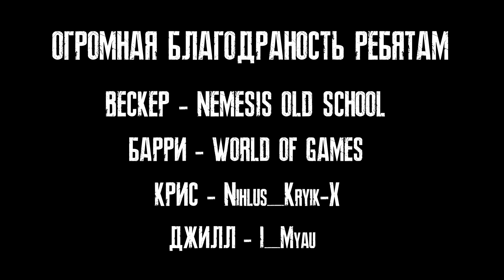Аудиокнига Resident Evil The Umbrella Conspiracy Глава 5/Русская озвучка/Заговор корпорации Umbrella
Впервые. В русскоязычном YouTube - дублированная озвучка аудиокниги Resident Evil The Umbrella Conspiracy. Глава 5. Премьера состоится 5 апреля в 14:00 по МСК на Нашем YouTube канале.

Рекомендую Вам запастись хорошими наушниками, а также чем-нибудь съедобным. Будет полное погружение в атмосферу происходящего. Не пропустите.

Выражаю огромную благодарность ребятам,которые подарили свои шикарные голоса персонажам. Была проделана огромнейшая,сложная, кропотливая работа и это только начало.

Raccoon City внезапно охваченный серией ужасных убийств. В эпицентре - мрачный уединенный особняк, принадлежащий таинственной корпорации "Umbrella". На расследование странных событий отправляется отряд специальной тактики и спасателей.

Здрасьте - здрасьте люди добрые и злые. Этот канал является прибежищем для любителей вселенной Resident Evil и хорроров в частности. У нас Вас ждут стримы, контент и развлекуха. WELCOME TO THE FAMILY, SON !